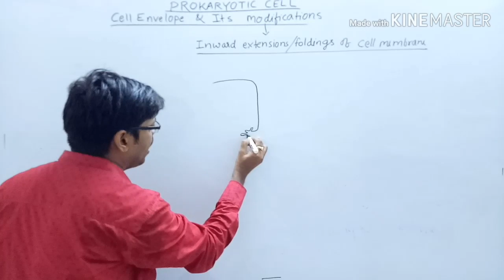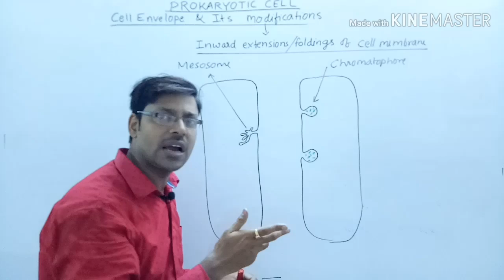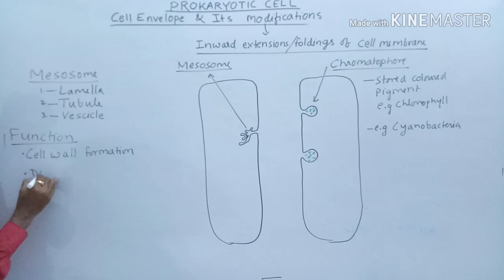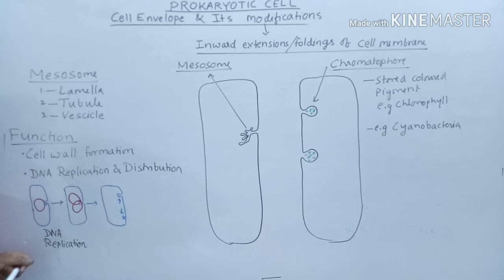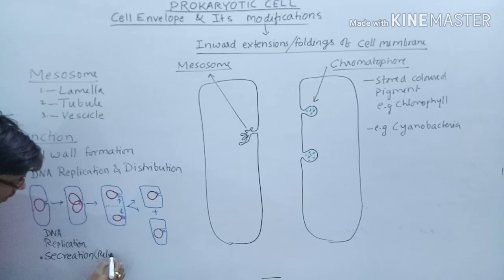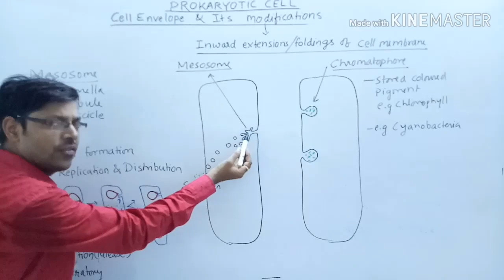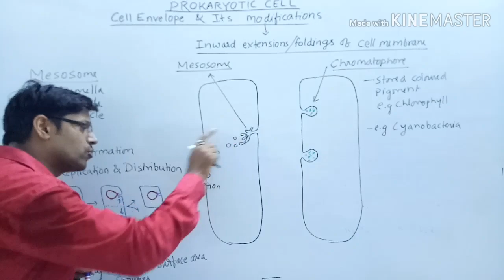Prokaryotic mesosome and chromatophore